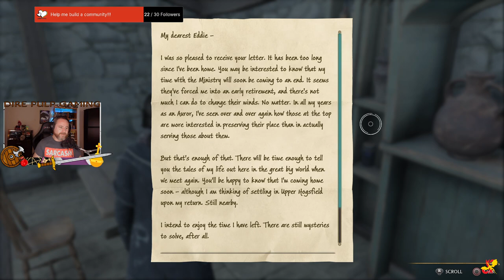Saving dragons and other fun things - Part 13 - Hogwarts Legacy.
Saving dragons and other fun things - Hogwarts Legacy - Hard Difficulty - Part 13